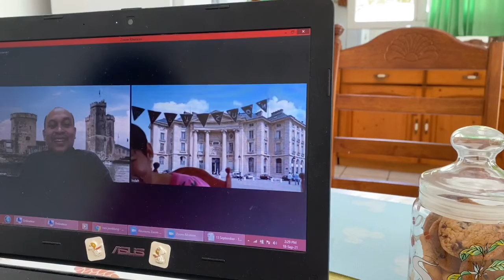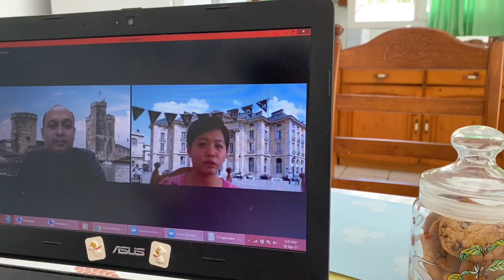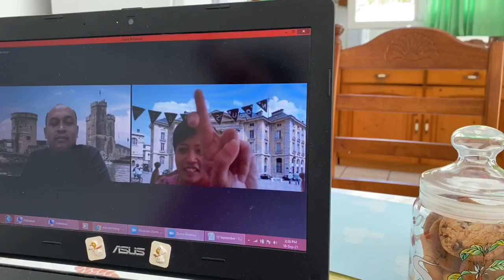REUNI ONLINE PPI PRANCIS ‼️ DOSEN DI ACEH ‼️ GADIS JAWA DI KALEDONIA BARU ‼️